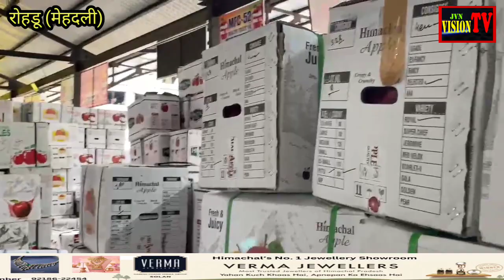सितम्बर के अन्तिम सप्ताह मे भी रोहडू मण्डी मे सेब की अरावल बहुत #